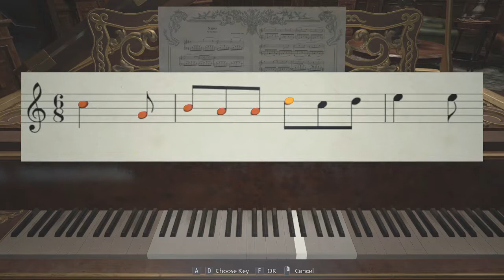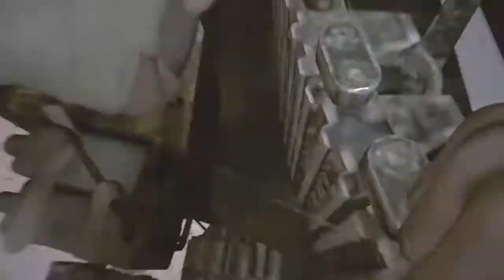resident evil village LEMI pistol only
if i destroy a crate on ascendant without  the LEMI i cannot pick up what it drops

the Heisenberg boss fight and chris redfield section's do not count.

and yes i can use unlimited ammo.